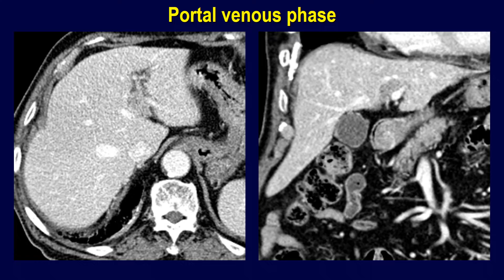Intrahepatic perihilar duct lesion: Intraductal tubulopapillary neoplasm with invasive carcinoma